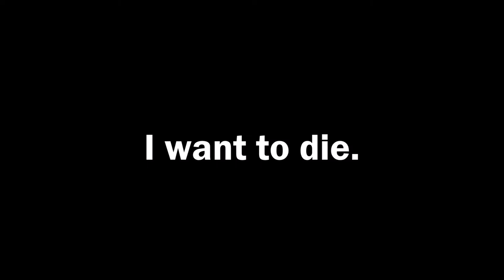(Overwatch) Curb ur Bet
Top ten moments right before a disaster